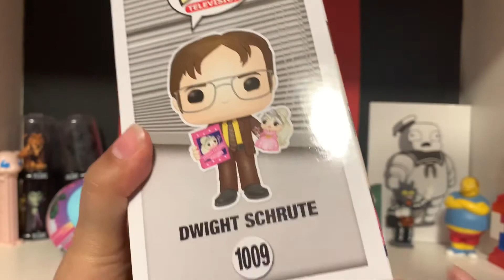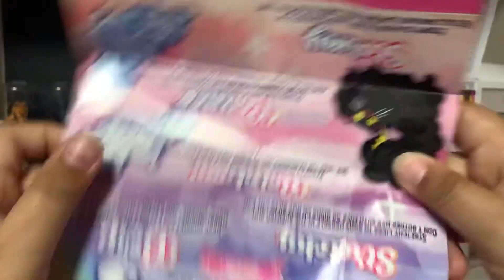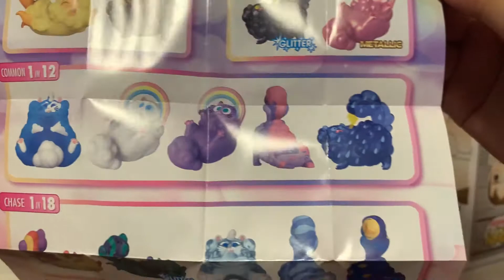Friday Funko Drop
Excited I live near Funko! I was able to get this the office is one collection but I’ve been trying to get them all.